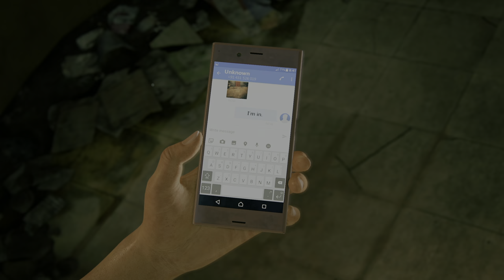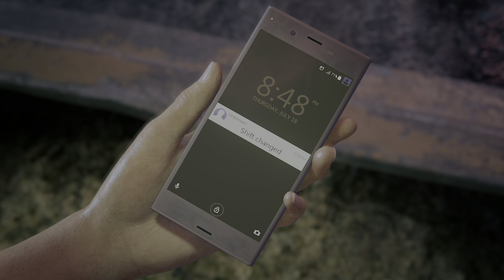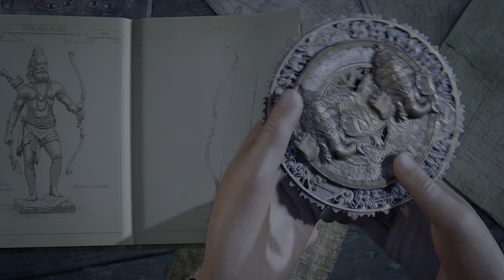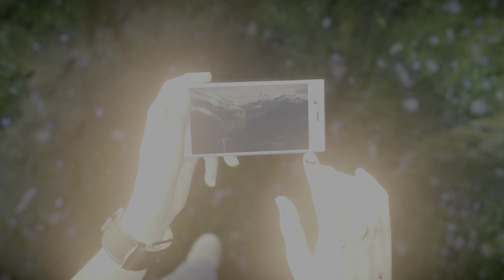Uncharted: The Lost Legacy (PS5) 4K HDR Gameplay - (Full Game)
Uncharted: The Lost Legacy is a 2017 action-adventure game developed by Naughty Dog and published by Sony Interactive Entertainment for the PlayStation 4. It is a standalone expansion to Uncharted 4, and the first Uncharted game not to feature protagonist Nathan Drake. Players instead control treasure hunter and Nathan's old friend, former love interest and associate Chloe Frazer, who seeks the Tusk of Ganesh in the Western Ghats mountain ranges of India in the midst of a civil war, with the help of ex-mercenary Nadine Ross and Nathan's brother Samuel Drake all the while coming into conflict with Asav, a ruthless warlord and his army of insurgents.

Like other Uncharted games, Lost Legacy is played from a third-person perspective; players use firearms, and can use melee combat and stealth to defend against enemies. Players solve puzzles, incorporating several platformer elements to advance the narrative, and navigate the game world on foot or by vehicle.

Development of The Lost Legacy began soon after the release of Uncharted 4: A Thief's End in May 2016. It builds upon gameplay elements established in previous Uncharted titles with its more open-ended gameplay. Chloe, a supporting character who first appeared in Uncharted 2: Among Thieves, is the focus of the game, with the story, design and gameplay elements reflecting her character. Claudia Black, Laura Bailey and Troy Baker reprised their roles as Chloe, Nadine and Sam respectively, through voice and motion capture, and assisted writer Josh Scherr and creative director Shaun Escayg with the development of the characters and story. Critical response to the game was positive.

Uncharted: The Lost Legacy PS5 Full Game